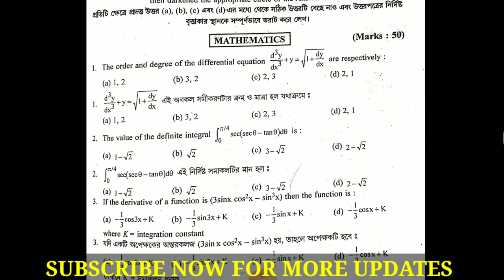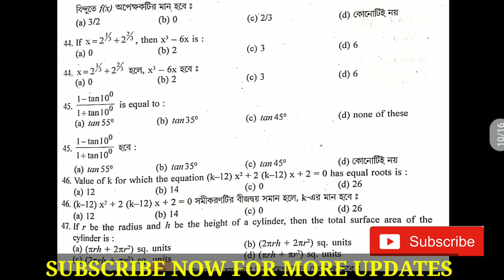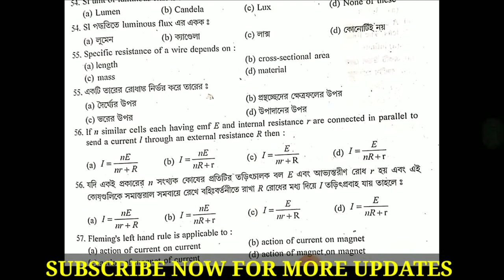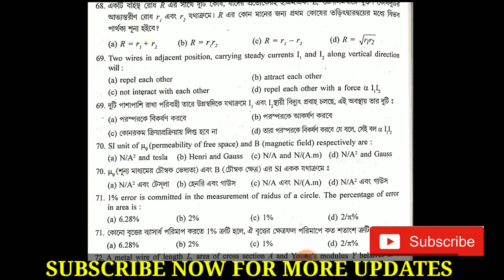VOCLET Question Paper- Mathematics(2010)⬇Download pdf file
if you are interested for earning money in your students life then install this mentioned app  NOW👇👇👇👇👇👇👇👇👇